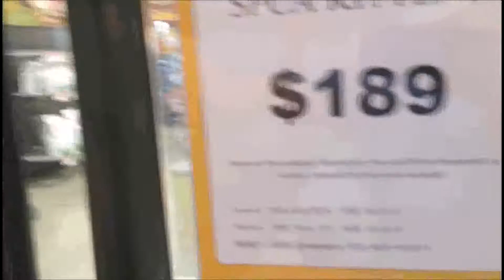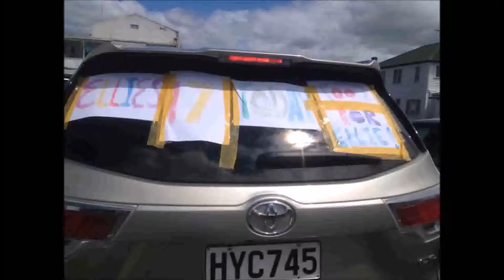Camping with Goldy and IRL Friends Days 8 to 15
Last vlog from the holiday-Goldy

Follow us on all the medias
Milo: Does not Exist
Oheo: Does not Exist